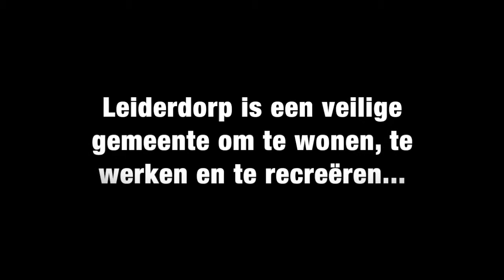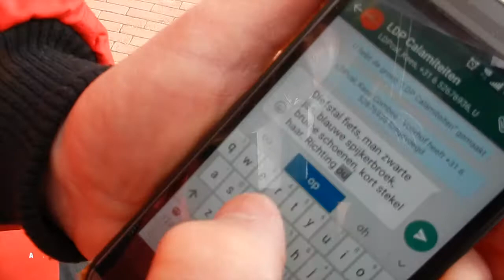LDP-Wijkpreventie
LDP-Wijkpreventie is een initiatief waarbij buurtbewoners elkaar via WhatsApp groepen informeren over verdachte situaties. LDP-Wijkpreventie is een burgerinitiatief dat wordt ondersteund door de politie en de gemeente.